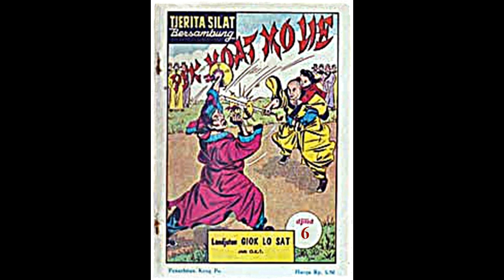Seri Cerita Silat Hantu Wanita Berambut Putih Jilid 6